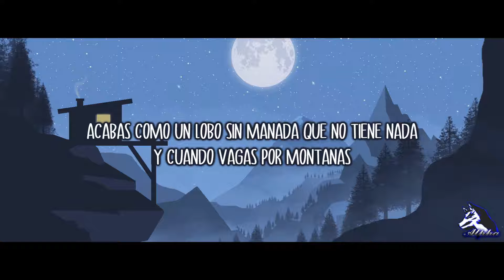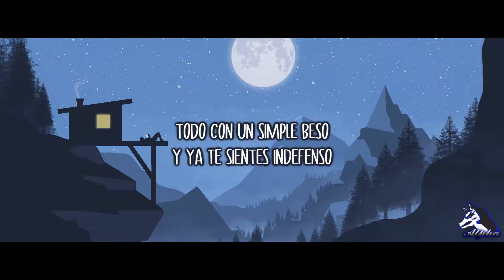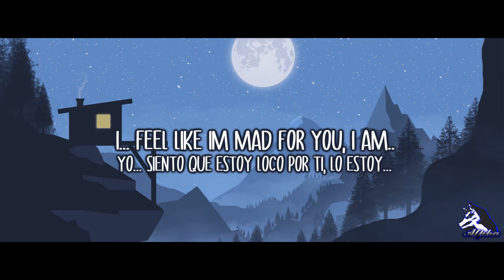Lovestory | Alpha Studios prod by TunnA Beatz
CANALES EN LOS CUALES PUEDES ENCONTRAR LAS
INSTRUMENTALES QUE USO EN LOS VÍDEOS:

1.- VEYSIGZ BEATS
2.- DOBLE A NC BEATS
3.- TUNNA BEATZ
4.- SINIMA BEATS
5.- DEOXY`S BEATS
6.-GIAN BEATS
7.- NOZTIK MUSIK
8.-MBEATS
9.- HOLLYWOOD LEGEND